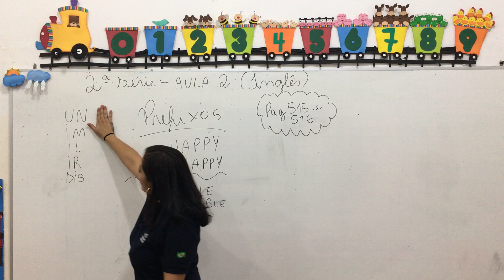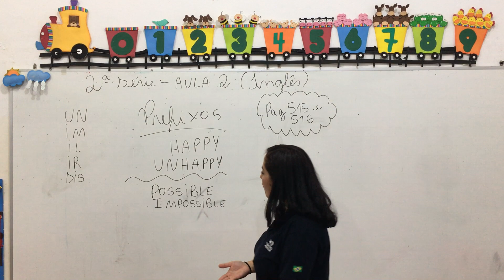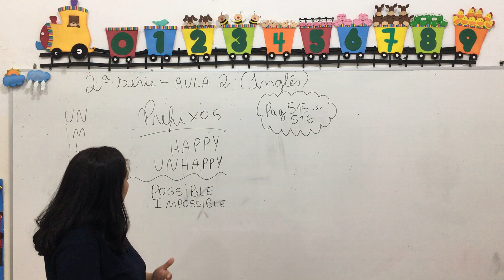AULA 2 2a série Inglês